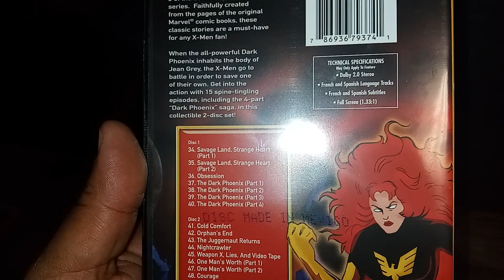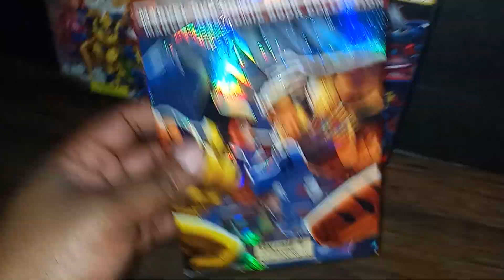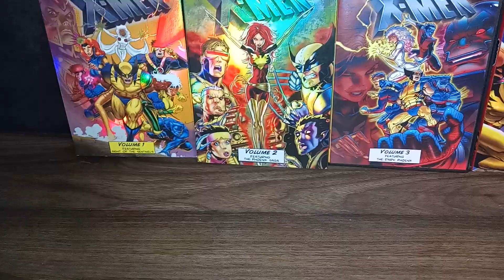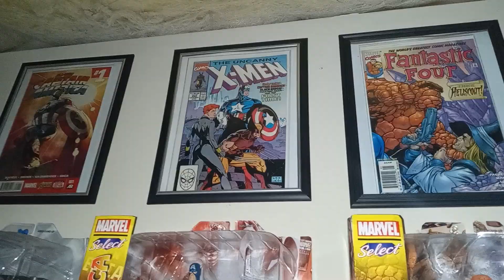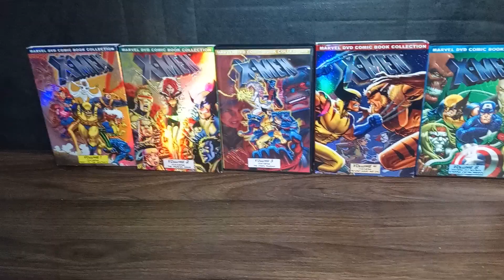The complete X-Men 1992 Cartoon Series